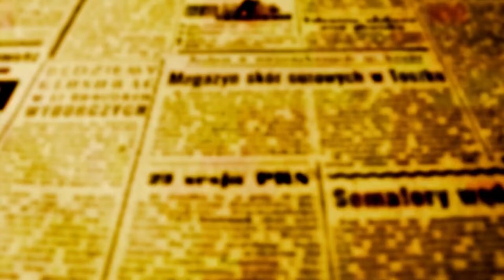EMENDAS: 22 municípios do Paraná recebem R$ 4.2 milhões